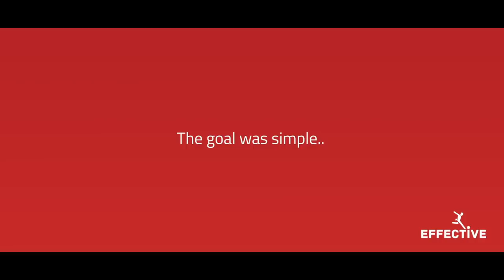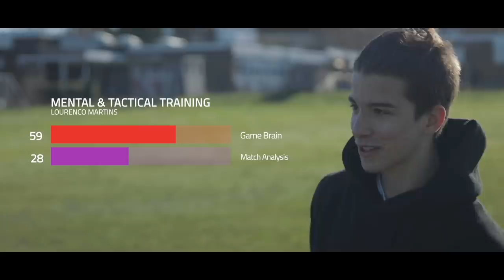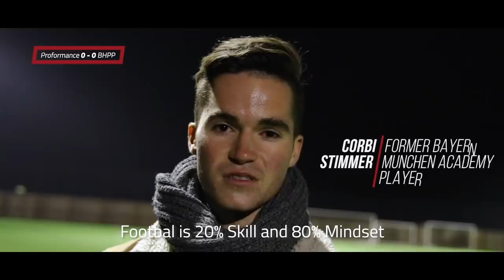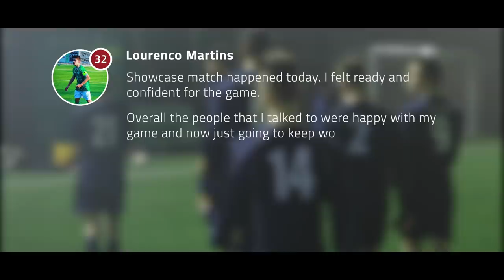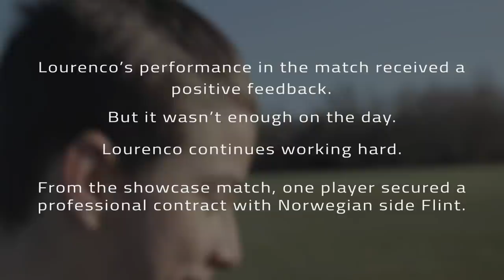The chance of a lifetime [short documentary]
Lourenco flew from Amsterdam, Holland to join the Effective House and had the chance of a lifetime.

OFFICIAL EFFECTIVE APP

Join for 150+ exercises, 100+ tactical intelligence videos, workouts, training planner and a community of dream chasers like you!

IN-RESIDENCE PROGRAM

Stay in the effective house, 2x personal trainings per day with the legend ex-professional and your private coach John Moses, meals, transport, premier league matches included in LONDON! Designed to be the most valuable experience for any footballer!